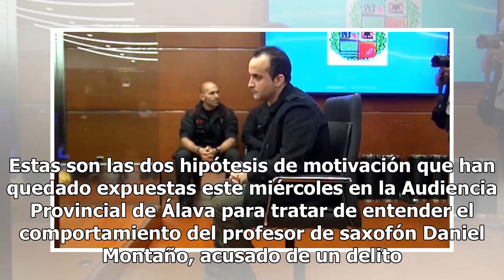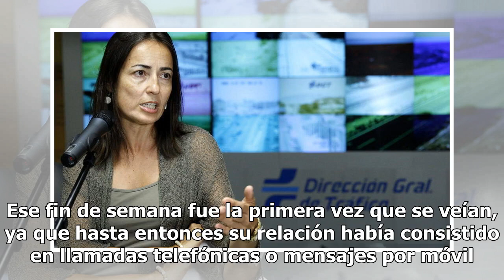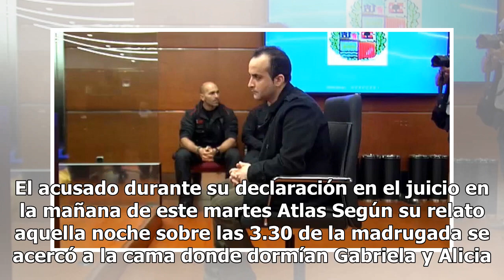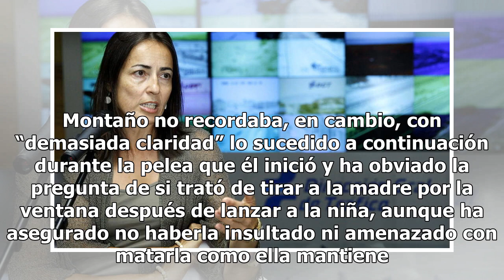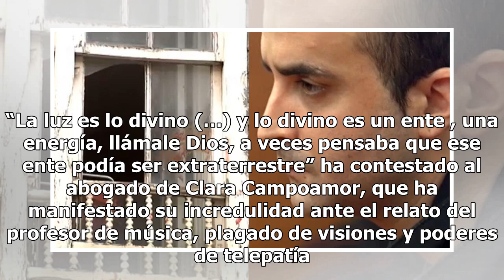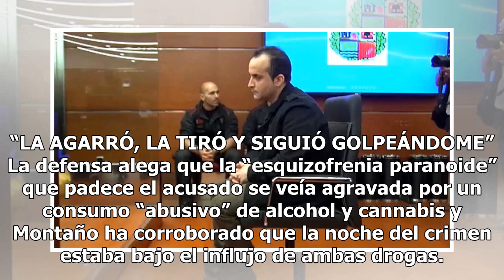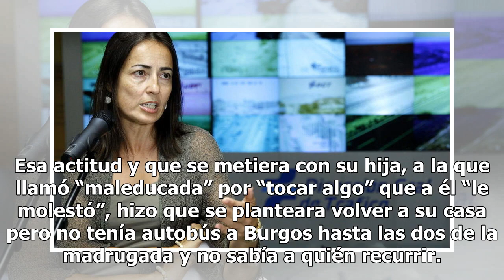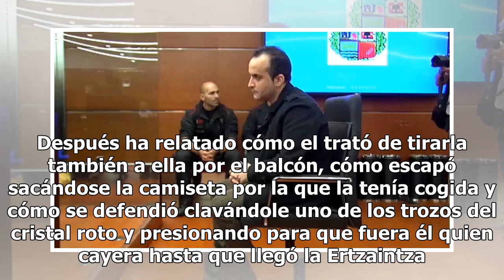"Tiré al bebé por la ventana porque vi la semilla del mal": el saxofonista que se creía San Daniel